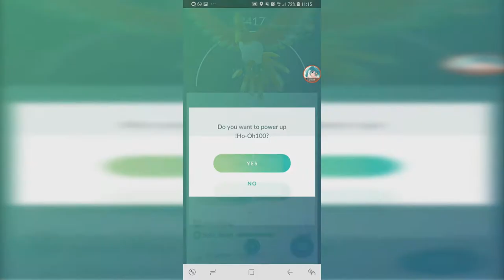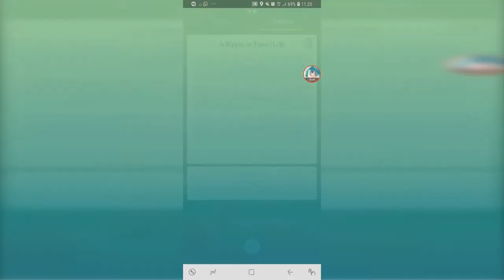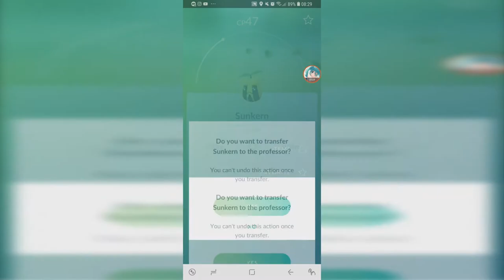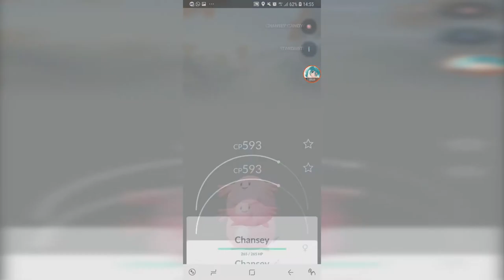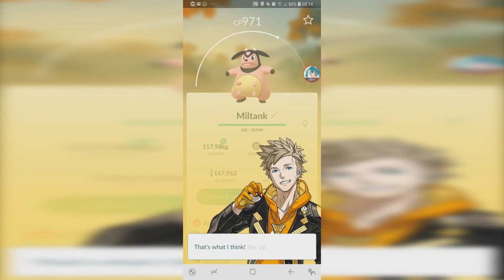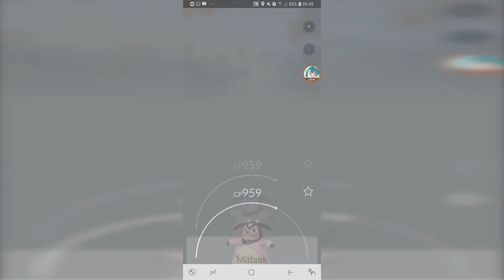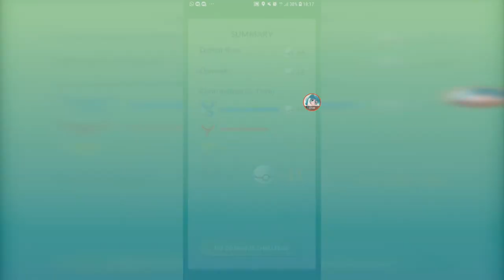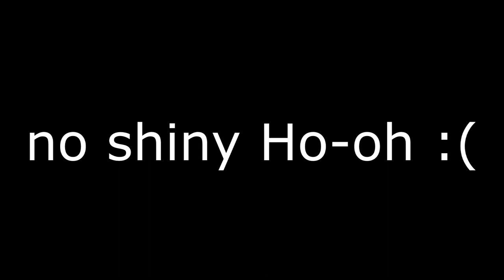Celebi Quests (Part 1-3) & Johto Festival 【Pokemon GO】#134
1:08 Celebi Quest Start Part 1
3:25 Celebi Quest Part 2
4:44 Wild Granbull
5:39 Johto Festival - Onix/Scyther Quest
6:18 Johto Festival - Poliwhirl/Seadra Quest
7:20 Celebi Quest Part 3
9:00 Johto Festival - Pineco Quest
10:26 Chansey Quest
11:02 Porygon and Miltank Quest
14:35 Pineco Quest 2
15:15 Miltank Quest 2
16:10 Wild Mareep
16:42 Miltank Quest 3
17:30 Ho-Oh Raids
23:15 Miltank Quest 4
23:47 More Ho-Oh Raids